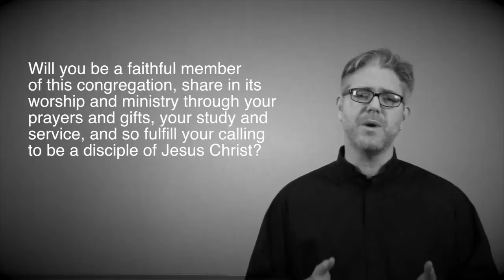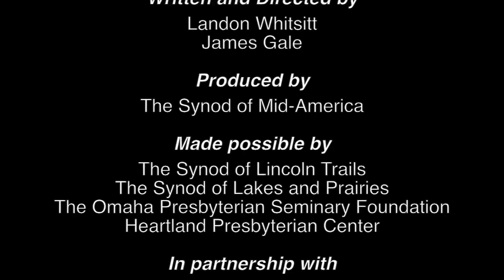Foundations of Presbyterian Discipleship 4: Update your faith system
Study and Worship are vital aspects of "being Presbyterian."